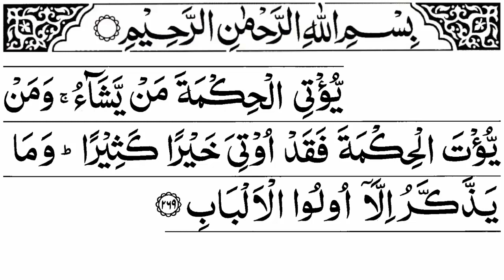Surah Baqarah Ayat 269 | Surah Baqarah Verse 269 |Al Baqarah Ayat 269| Surah Baqarah Ayat Number 269